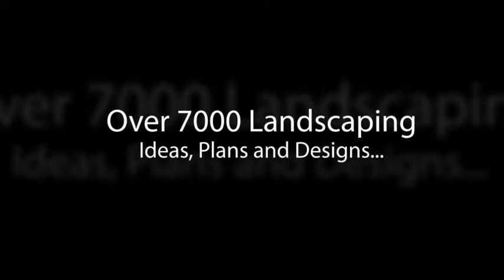21 Cool Pebble Pathway Design Ideas for Lavishly Garden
- We would like to introduce design ideas for garden space to your best. We always welcome likes and comments.
see more pictures, design ideas
Design Ideas
Home & Garden
garden ideas
garden art
Flower Garden
Japanese Garde